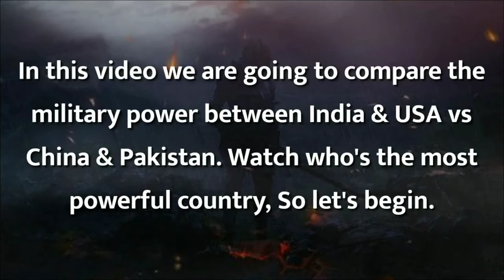India & USA VS Pakistan & China Military Comparison 2021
USA + India VS China + Pakistan Military Power Comparisons 2020.Who would win?The US,India,China and Pakistan are among the 9 countries that has nuclear weapons.After the breakage of USSR in 1991,the United States appeared to be the lone superpower.A superpower is a state with a dominant position characterized by its extensive ability to exert influence or project power on a global scale. This is done through the combined means of economic, military, technological or political and cultural influences.While china is considered by many as an emerging Super power ,India as a potential superpower in future and Pakistan is currently a mid power.The United states was the major supporter of Pakistan in the cold war and beyond that providing military and economic aid to Pakistan.But in the last decade or so relations between India and United states strengthened and India-US ties grew rapidly. Meanwhile, at present the relation between US and China are certainly at low and many people rising the question of US- China entering a new cold war.United states#India#China#Pakistan#Army#Navy#Air force#Fighter jets#Tanks#submarines#Aircraft carrier .Disclaimer: This video is just a hypothetical comparison and is meant for educational purpose only.Images and videos used are only for demonstration purposes only.All the informations provided are true .